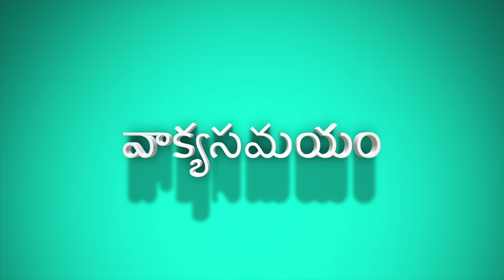Capstone Church || తెలుగు ఆరాధన || 12-04-2023 || 07:00PM